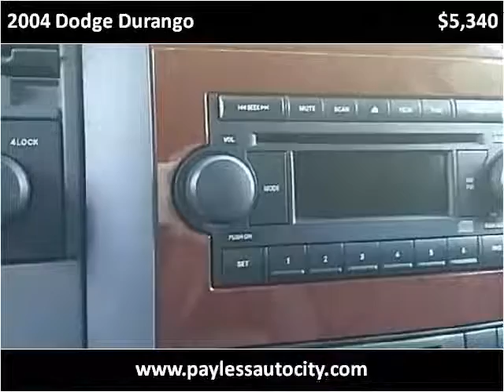2004 Dodge Durango Used Cars Jefferson Hills PA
This 2004 Dodge Durango is available from Payless Auto City.